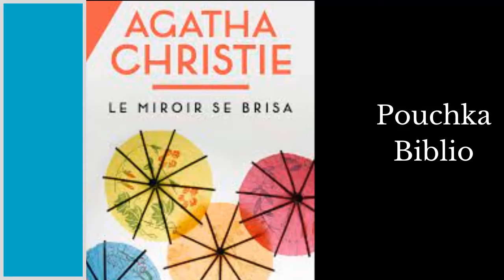Le Mirror se Brisa - AGATHA CHRISTIE - Drame Radio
Dans Le Mirror se Brisa avec Miss Marple, qu'avait vu Marina Gregg ? Qu'avait-elle vu un instant avant la mort de Mrs Babcock ? Elle regardait fixement le mur, près de l'escalier, et son visage s'était soudain crispé de terreur. Puis elle s'était ressaisie pour retourner, souriante, à ses invités. Mrs Babcock avait pris un cocktail... et tout s'était enchaîné très vite. On avait d'abord cru à un étourdissement, à un malaise cardiaque... Quelques minutes plus tard, elle était morte... empoisonnée... Mais pourquoi ? Pourquoi Heather Babcock, une si brave femme toujours prète à rendre service ? Evidemment, elle aimait fourrer son nez partout, mais de là à... Qu'avait donc vu Marina Gregg ?

InternetArchive